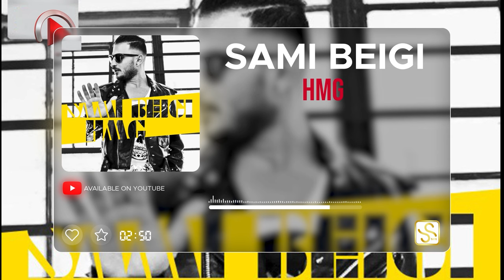Sami Beigi - Best Songs 2023 ( ده تا از بهترین آهنگ های سامی بیگی )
Official Best Songs By Sami Beigi

►Tracklist:
Halit Nist I حالیت نیست
Dooste Sabeghami I دوست سابقمی
In Eshghe I این عشقه
Fogholade I فوق العاده
Bala Ba Tohi I یالا با تهی
HMG I اچ ام جی
Ahange To I آهنگ تو
Ey Joonam I ای جونم
Kaghaz & Ghalam I کاغذ و قلم
Fada Sham I فدا شم